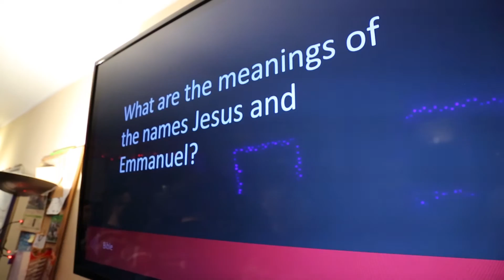25 godina EUSa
Zahvalnost za 25 godina postojanja EUSa u Srbiji.